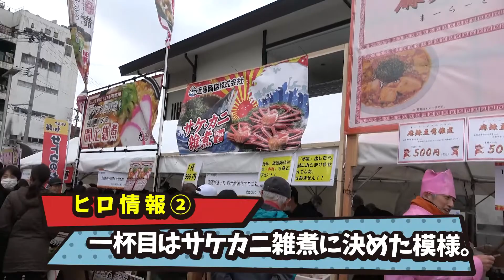美味しいもの食べます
平成最後に変わるんだ、俺。

あれ？間に合わなくない？？